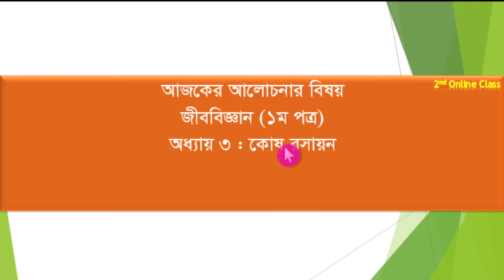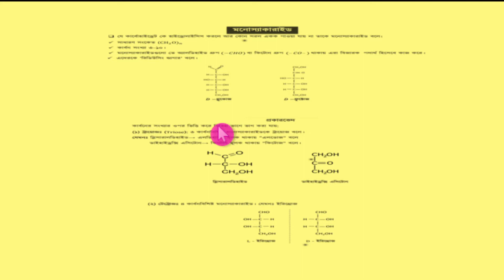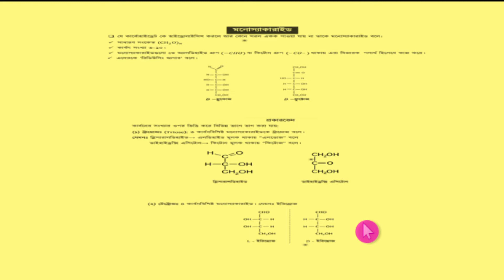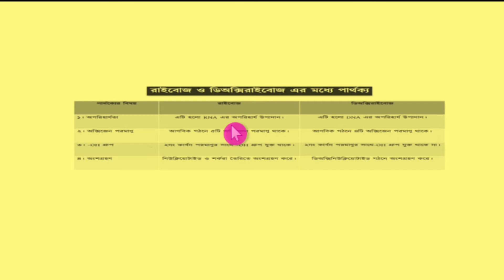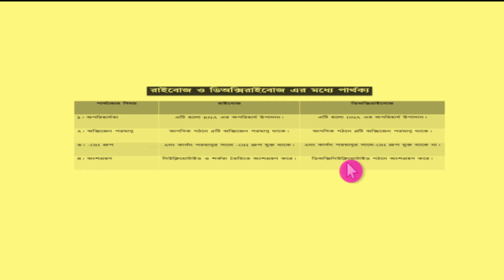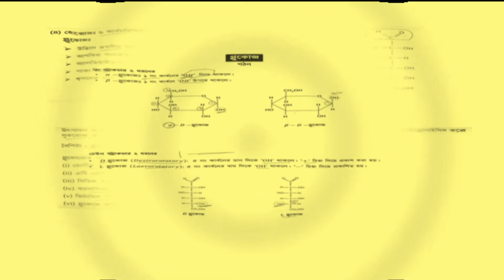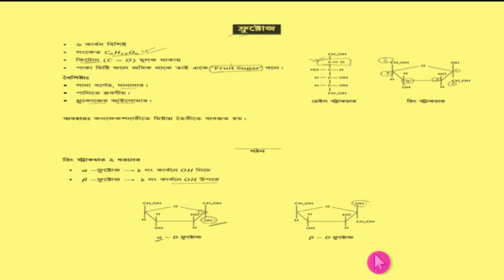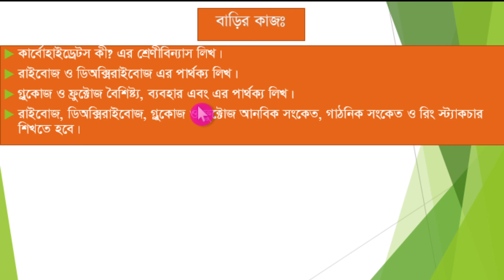দ্বাদশ শ্রেণি, জীববিজ্ঞান ;তারিখ - ১৯/১১/২০২০